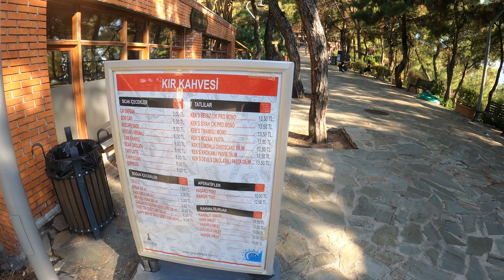TELEFERİK Balçova | Walking Tour in Izmir // 4K HDR [2020]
TELEFERİK Balçova is worth to visit in izmir (izmir'de gezilecek yerler) if you travel here. it has a beautiful panaromic city view.

this time I toured the balçova cable car, the only cable car of izmir.
the scenery and nature were beautiful but the height can be scary for some people.
the entrance fee is 17 lira.

bu sefer izmirin tek teleferiği olan balçova teleferiğinde gezdim.
manzara ve doğa güzeldi ama yükseklik bazı insanlar için korkutucu olabilir.
giriş ücreti 17 lira.

◼ Kayıt tarihi : 31 temmuz 2020
◼ Date of recording: 31 july 2020

*DJİ OSMO MOBİLE 2 GİMBAL